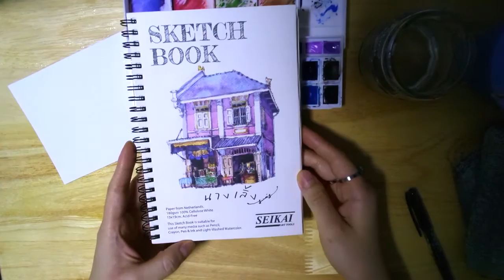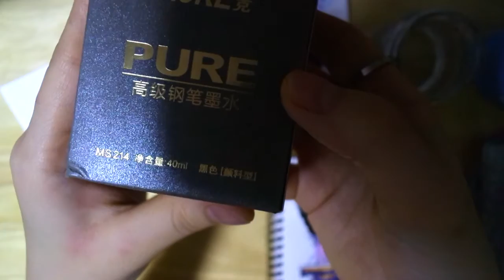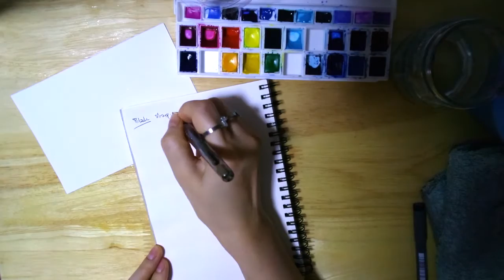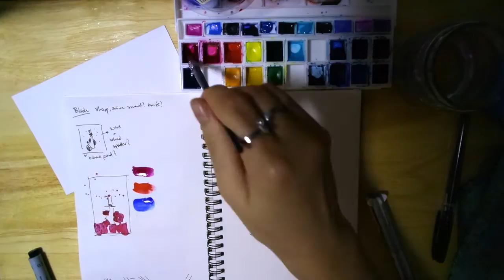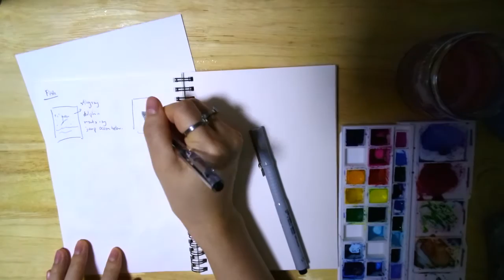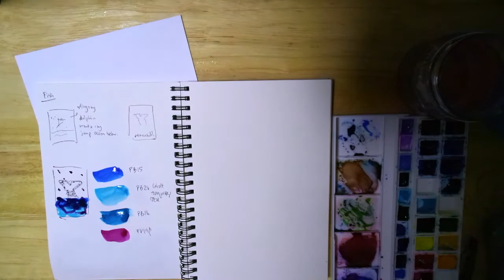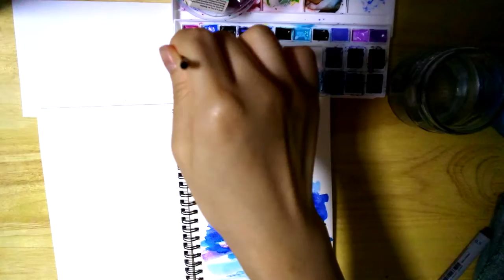My First Year Joining Inktober - 2020 (Part 1)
Also if anyone is interested in seeing more like this, please let me know.

Inktober/Washtober 2020 supplies

watercolour palette
seikai sketchbook (non-cotton) 180gsm
Hero Fountain Pen
Kaco Tube Fountain Pen
Baoke MS214 Fountain Pen Ink - Black (seller told me it’s waterproof but my findings state that they’re water-resistant at best)
jackson’s art - icon series - quill brush 10/0
staedtler pigment liner
sakura gelly roll white ink